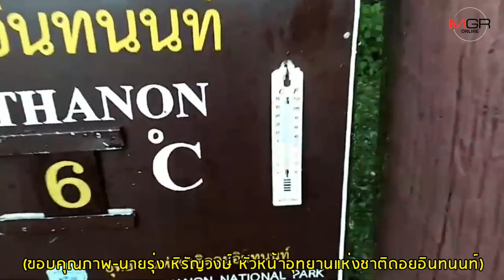ดอยอินทนนท์ปลายฝนจ่อหนาวเย็น6องศาคนเที่ยวคึกคัก